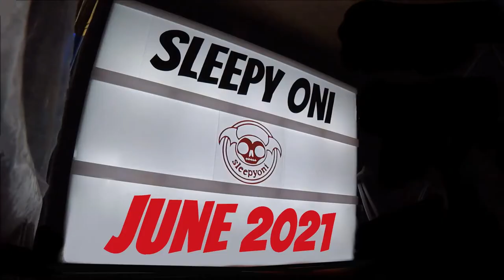SleepyOni: DIY Functional Fallout Lamp - Tinker's Workbench Edition!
Wherein I
make a very specific lamp for my workroom desk.

The Tinker's Workbench in Fallout 76 has one of the best lamps (odd thing to fixate on, I am aware) and I was sad that I couldn't find anything remotely like it IRL. Therefore, I made one from scratch.

This was wired with off-the-shelf components, including an add-on dimmer switch and an LED bulb with close-to-daylight color balance.  Lamp arm layers were lasercut outta 3/8" cheapo plywood and some leftover 1mm super-heavy cardboard. Yes, I am trusting that the card is solid enough when laminated together with plwood. Guess we'll see?

Range of motion is somewhat limited v. a regular adjustable desklamp, but the light reaches to anywhere on me desk. It's not the most visible within the vid, but the entire arm/shade assembly rotates within the base as well.

Sooo, that's three Fallout-related vids in a row. Will get back to skulls in the next one (probably?).